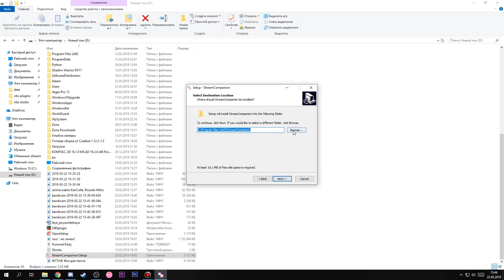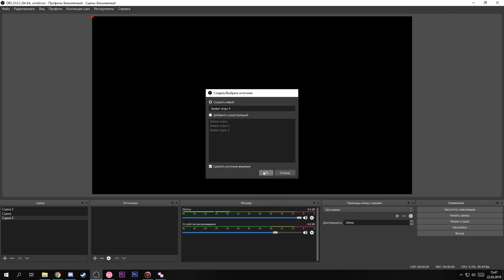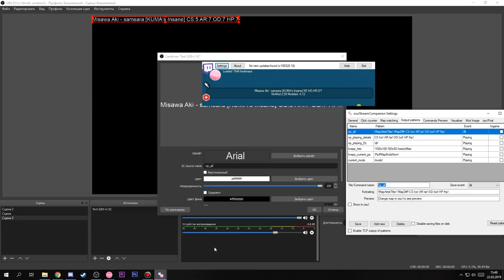osu!StreamCompanion - Счетчик PP на стрим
*OSU!:
Ссылка на мап пак (6500 карт)

Возможно, что на малом разрешении монитора он будет работать некорректно.